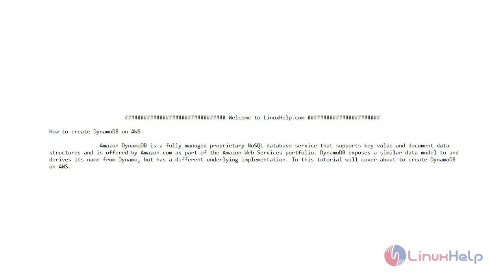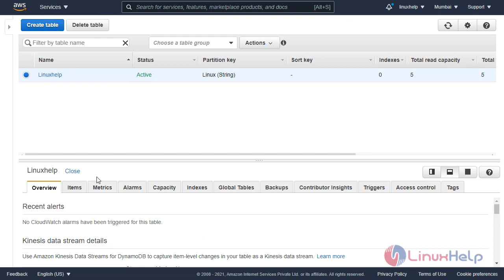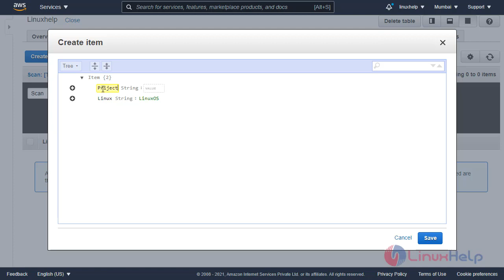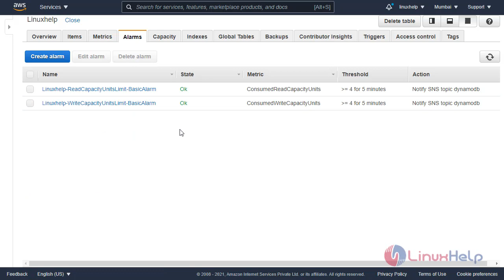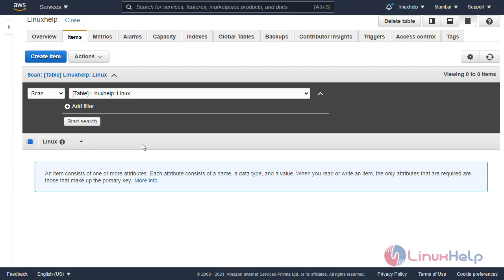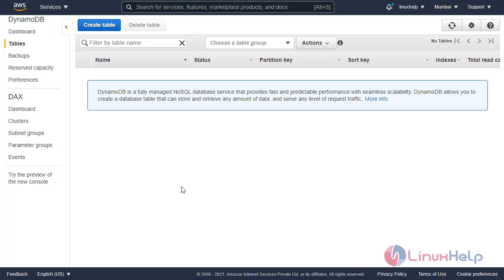How to Create DynamoDB on AWS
Amazon DynamoDB is a completely controlled proprietary NoSQL database service that supports key-value and document data structures and is administered by Amazon.com as part of the Amazon Web Services portfolio. DynamoDB exposes a comparable data model to derives its name from Dynamo but has a different underlying implementation.